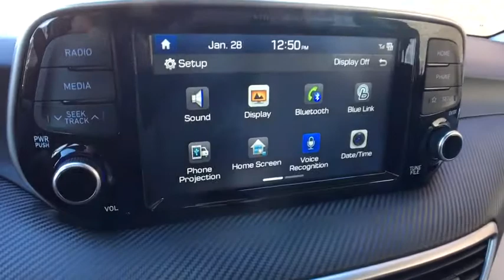2019 Hyundai Tucson Vestal, Binghamton, Ithaca, Johnson City, Big Flats, NY HY4512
New 2019 Hyundai Tucson available in Vestal, New York at Miller Auto Team. Servicing the Binghamton, Ithaca, Johnson City, Big Flats, NY area.